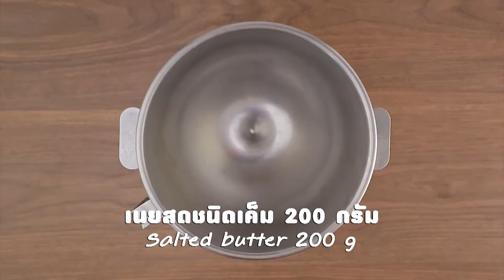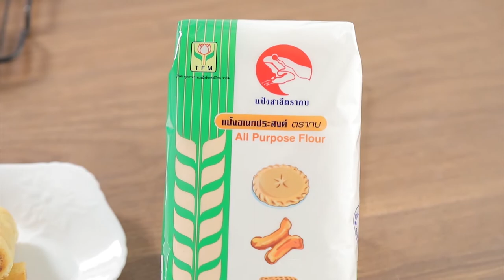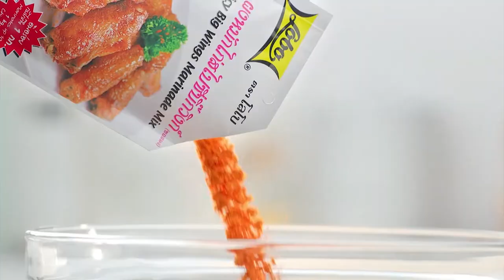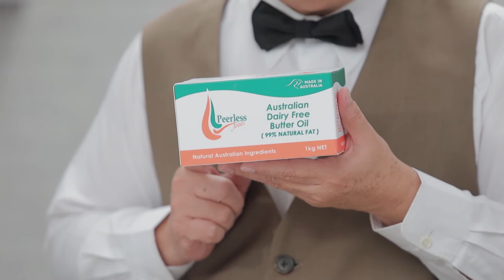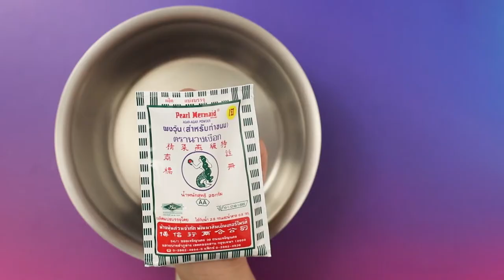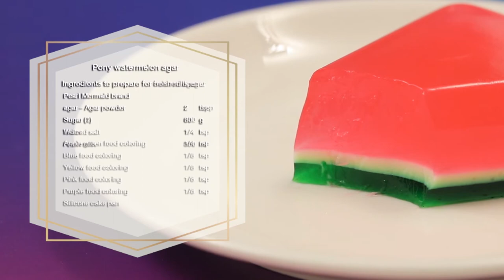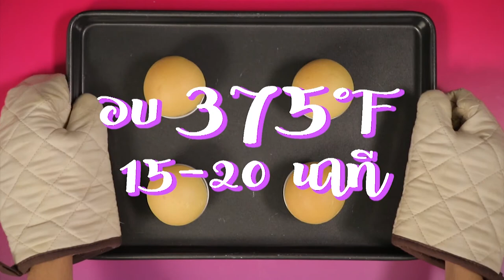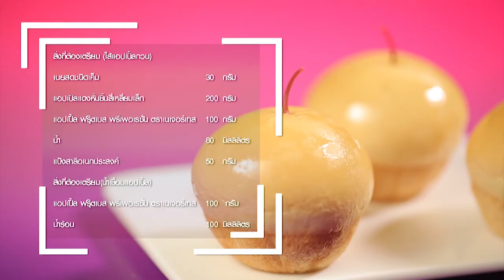รายการ "อดเปรี้ยวกินหวาน" อ.ยิ่งศักดิ์&ครอบครัว ขอเสิร์ฟความอร่อย EP.173 [FULL]